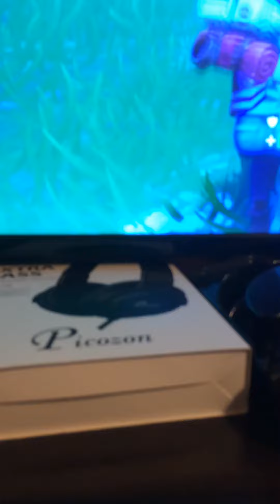Fun on spawn island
Epic games needs to patch this NOW